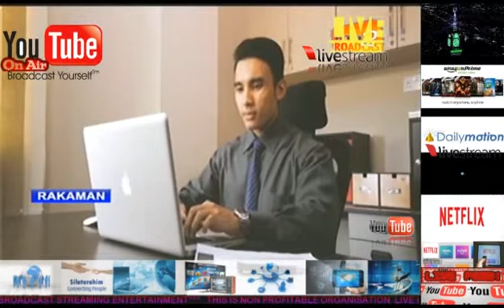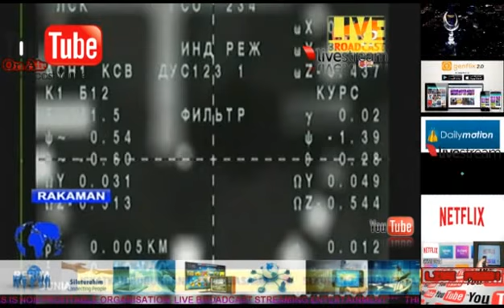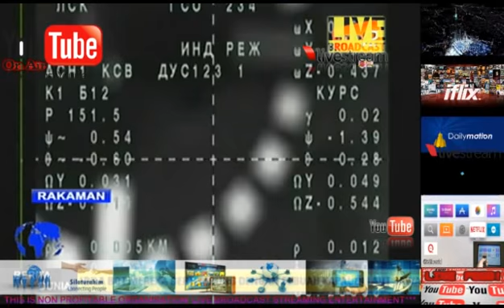Berita 8PM RTB 2016 Nov 20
Petikan Akhbar Berita 🌏 terkini 'Breaking News'